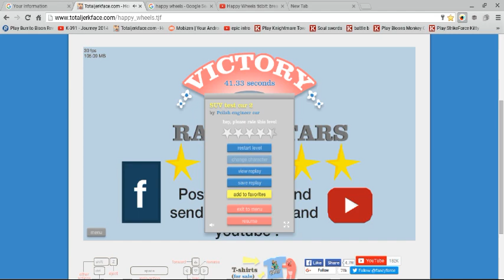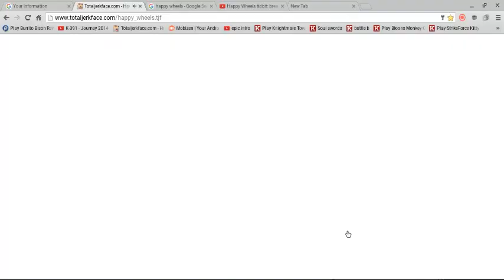happy wheels: tid bits break dancing car 2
i found a level just like the last one